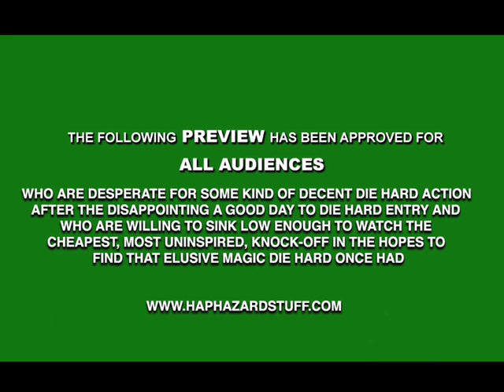Gridlock starring David Hasselhoff and Kathy Ireland Updated Trailer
With the 25th anniversary of Die Hard being celebrated, but the overwhelming disappointment with A Good Day To Die Hard, I thought I would look back at one of the cheapest, cheesiest and funniest Die Hard knock-offs that were spawned - the 1996 TV-Movie 'Gridlock' starring David Hasselhoff and Jill Ireland.